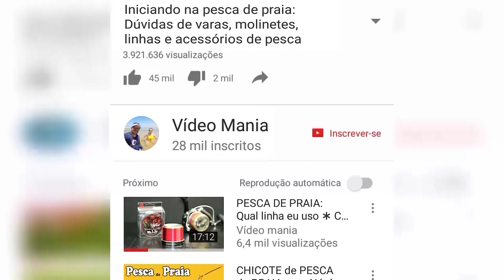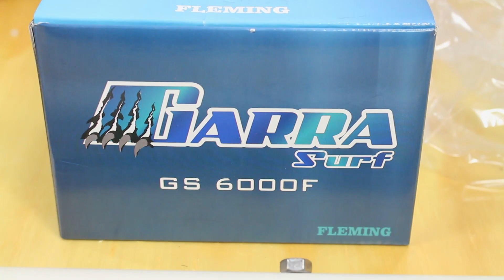PRESENTE da ALEGRIA 😄 Comemoração aos quase 30k inscritos - Sorteio no INSTAGRAM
NOSSOS CURSOS

✫ Ricardo Azevedo│YouTuber